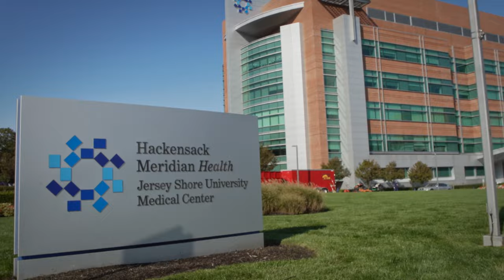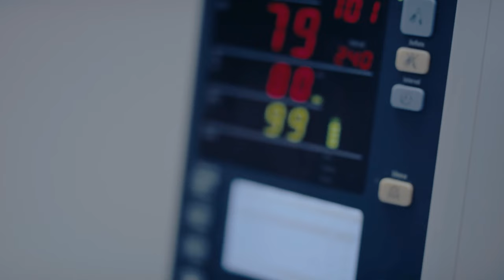Be The Difference Campaign | Patient Care